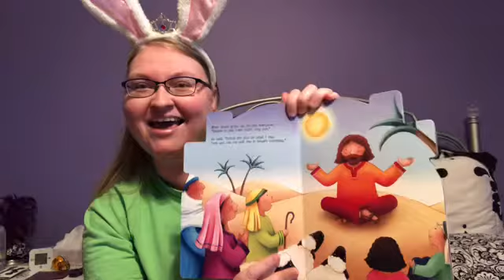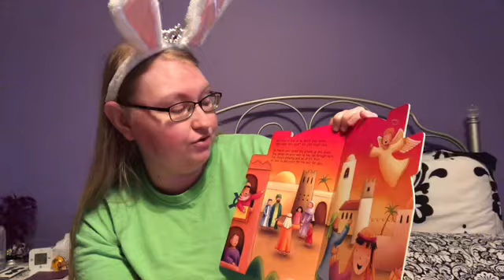Easter Bible Lesson for Kids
It’s Easter! Let’s celebrate together! Here is a story, craft, and lesson to share with your kiddos to teach them why we celebrate Easter. Religious...preschool to early elementary age.